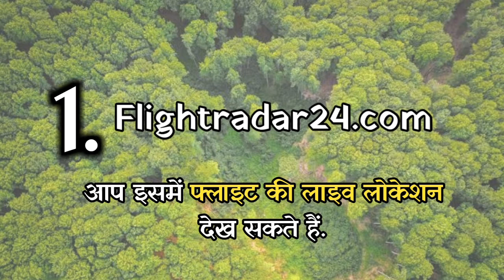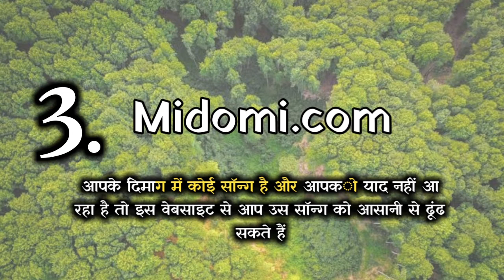Facts | 5 Hidden Best Website | Jabardast वेबसाइट | Usefull वेबसाइट | Must Watch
Facts | 5 Hidden Best Website | Jabardast वेबसाइट | Usefull वेबसाइट | Must Watch | Dose_of_Facts

Keep Supporting me so I can continue to provide amazing facts for all.. :)